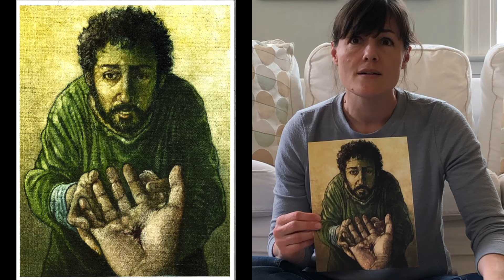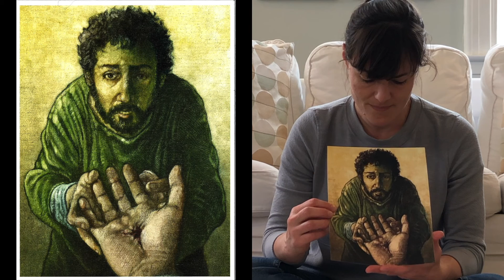Knowing Jesus in Doubt (Easter 4; Sunday, April 25)